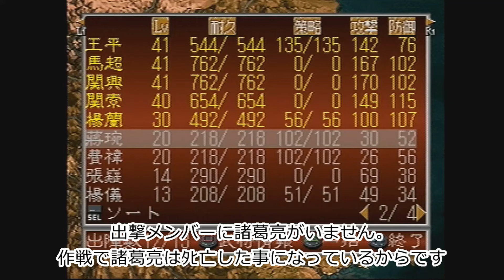【実況】三國志孔明伝 上級／リスタート無し#41 PS版 【五丈原の戦い 司馬懿を逃がさず全滅】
所々、拙いですが、アフレコ実況（機械音声）してます。

【出陣武将と装備・道具】
①姜維（劈水扇・白金造り鎧・絶影）
②諸葛亮（青紅の剣・黄老服・軽車）
③関平（鷲羽扇・黄老服・軽車）
④龐統（鷲羽扇・黄老服・軽車）
⑤趙雲（雌雄双剣・明光鎧・的盧）
⑥馬岱（三尖刀・明光鎧・軽車）
⑦廖化（峨嵋刺・鉄製の盾）
⑧魏延（狼牙棒・明光鎧・駿馬）
⑨張苞（蛇矛・明光鎧・駿馬）
⑩王平（李広の弓・両当甲）
⑪馬超（雌雄双剣・明光鎧・爪黄飛電）
⑫関興（青龍偃月刀・明光鎧・赤兎馬）
⑬関索（楚琴弩・明光鎧・駿馬）
⑭楊蘭（七星の剣・明光鎧・軽車）
⑮張嶷（峨嵋刺）